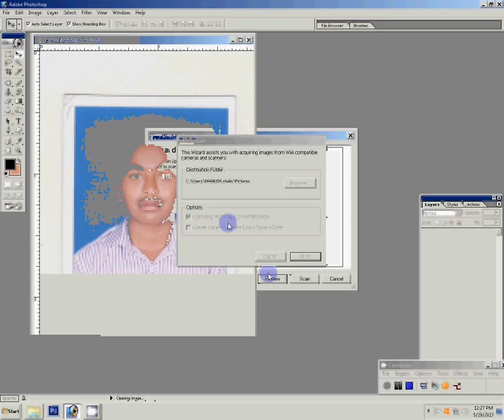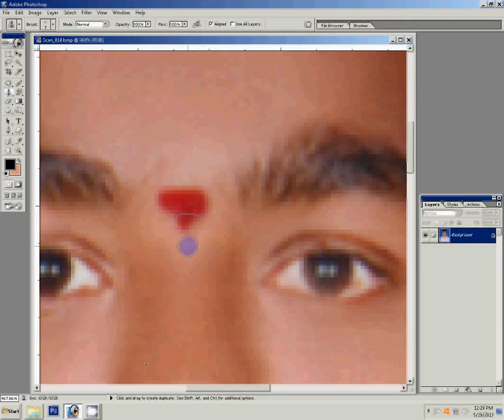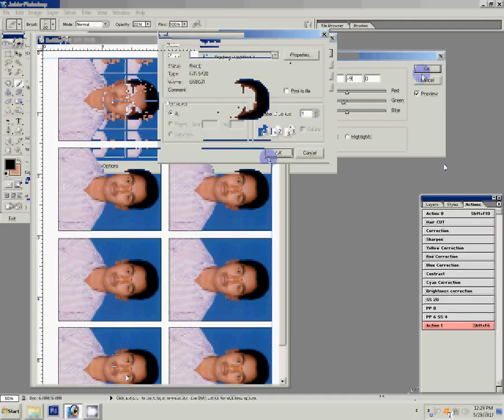How To Make Passport Photos in easy way using photoshop